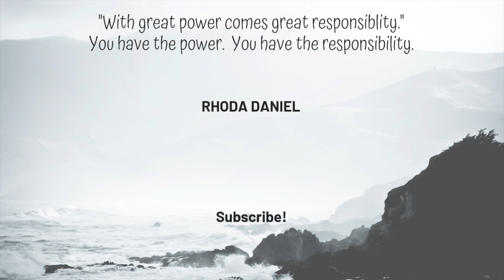Raising Contributing Members of Society | Parenting Q & A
Part of the Parenting series: Raising the Next Generation

-Rhoda

✈ About me
Constantly learning, constantly moving, constantly seeking.
"We're almost there and nowhere near it, all that matters is that we are going."